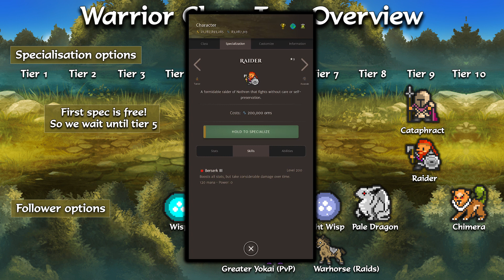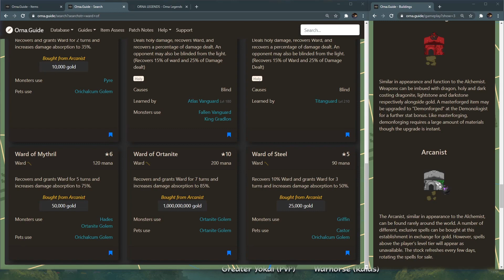Orna, Aethric - Warrior Class Progression Part 1 - Classes, Specs & Pets Deep Dive - Beginner Guide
I go on a deep dive into warrior class progression in the world of Orna and Hero of Aethric. If you've ever wondered which class or specialisation you should aim for next, this guide has got you covered as long as you like wielding axes. Covering everything in a tier by tier format from level 1 to level 250, this is the first part of the ultimate guide to embark on the path of the warrior in Orna.

In Part 1 we cover the main playable warrior classes, the supplementary classes you'll want to pick up for their skills, recommended specialisations and pets or followers.

In Part 2 we will concentrate on itemisation. Gear plays a huge part in your source of power in Orna, so we'll focus in on the optimal equipment you'll be chasing at each tier. Don't worry if you're not a hardcore player though, we'll also provide excellent alternate item options to get you up to speed and dominating your world.

TIMESTAMPS
0:00 Introduction
0:53 General Warrior class tree overview
1:07 Tier 1 Warrior
1:37 Tier 2 Paladin
2:30 Tier 3 Battle Master / Centurion
4:05 Tier 4 Adept
4:33 Tier 5 Dragoon / Majestic
7:03 Tier 6 Blademaster
8:46 Tier 7 Majistrate
10:13 Tier 8 Atlas Vanguard
11:35 Tier 9 Titanguard
12:14 Tier 10 Gilgamesh
13:43 Supplementary classes
18:58 Specialisations
23:14 Pets

I'm determined to improve the quality and quantity of OrnaRPG content out there!

Loose and unconfirmed streaming schedule:
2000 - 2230 UTC - Mon & Thu